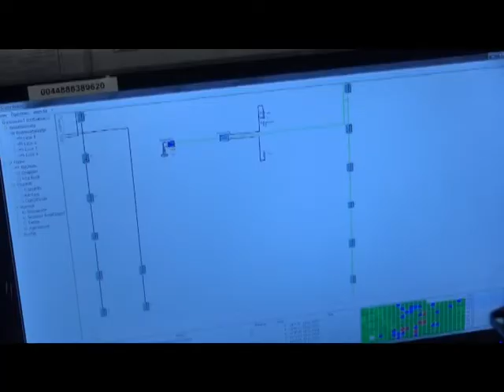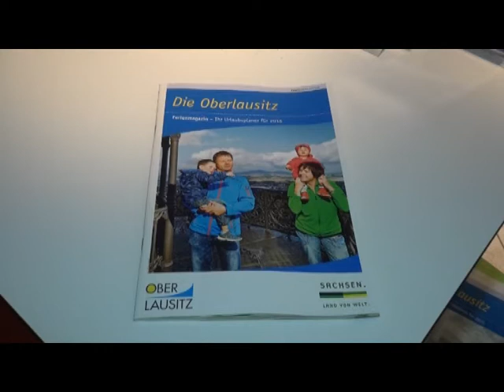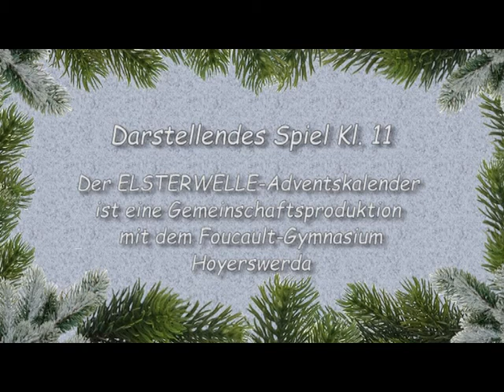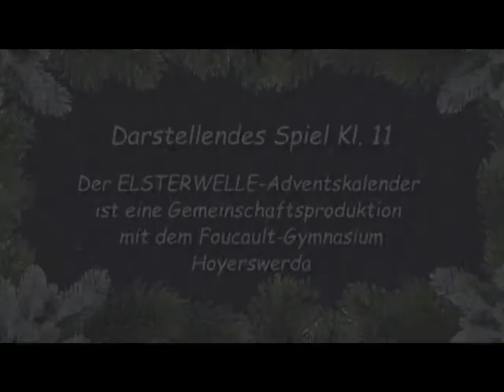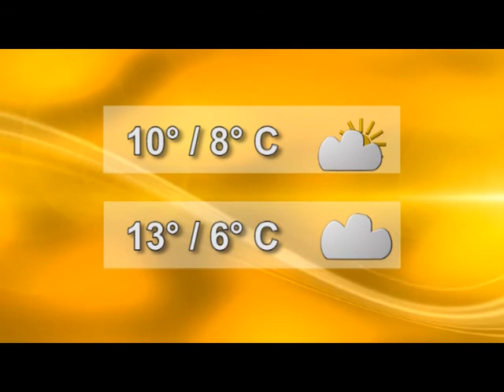Drehscheibe Lausitz vom 23.12.2015 - ELSTERWELLE